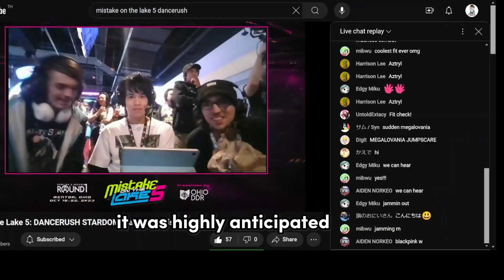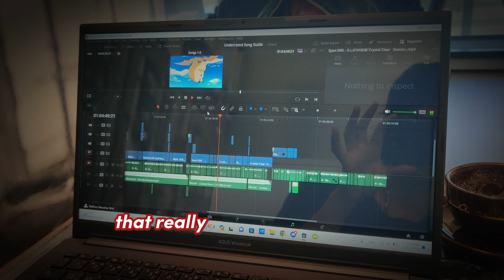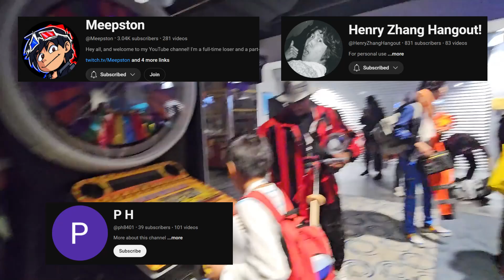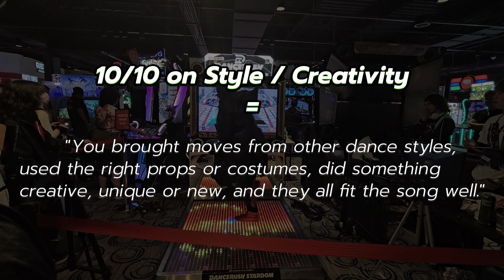The DANCERUSH COMPETITION OF THE YEAR | MISTAKE ON THE LAKE 5 VLOG EP.4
Almost a year passed, but still one of the most *HYPE* Dancerush competition in AMERICA EVER!
🔹 Special Thanks to: @Eijiken, @ohioddr, @Meepston, @HenryZhangHangout, @ph8401
🔹Also Featuring :   @pseudo-player, @IdlePrep, @thepointprince , @kay0ss , @WoomyAisaka
🗺️ Location : Round1 Mentor, Cleveland, Ohio, United States of America

We're halfway through this throwback VLOG series, and this is probably the most anticipated episode yet! The date is 20th October, 2023, the day of the DRS competition in Mistake on the Lake5 in Ohio!! Unsurprisingly, this EP will feature A LARGE NUMBER of familiar faces within our Dancerush community, as well as newcomers, OGs, the dark horses 🦄

Surprisingly, and unfortunately, I was pretty occupied through the whole day and so a large portion of this episode used footage _borrowed_ from other players... Still, I tried to make sure that despite this event being a year old, it's worth the watch with my extra touch of editing and commentary!

Also, a nostalgic trip once in while isn't a bad idea, is it? 😁

🕒 Timestamps🕒
00:00 THE BUILD-UP
01:00 Apologies from me
02:20 THE MEAT MOUNTAIN
06:32 My experience and criteria in Judging
09:45 Ranting on Judging & Confessions
12:00 Top 4 and mini-talk with Kay0ss
14:45 Winners announcement
16:00 ✨SPECIAL GIFT ✨ FROM KESH!K!
19:00 Post-tourney funny chit-chat

♪ Intro Music ♪ 9W3R7Y - Bring Me Back
♪ Outro Music ♪ kors k feat.福島蘭世 with 呉圭崇 - CHAPTER II(Ready Go)
♪ Songs Used ♪
♩ Genick - Midland Mainline
♩ Lean on Me
♩ DÉ DÉ MOUSE - Crazy For You
♩ MK - Do It!
♩ Sonatina Op.36, No.3
♩ BEMANI Sound Team JYUNN - 世界の果てに約束の凱歌を (STARDOM Remix)